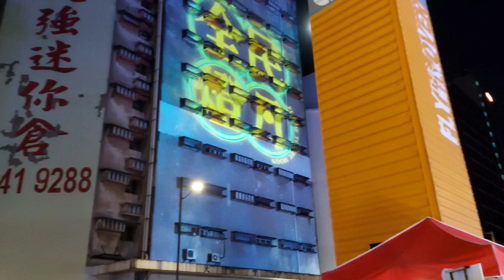《全民娛樂台》［娛樂星蹤］ 觀塘海濱 全民「燈」月 x Rubber Band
今日中秋節，觀塘海濱於《發現號》舉行「全民燈月」活動，邀請得RubberBand作表演嘉賓，現場有大批粉絲支持，RubberBand大唱三首大熱歌曲，《逆流之歌》、《阿波羅》及《發現號》，更同粉絲握手合照，引起粉絲興奮尖叫。

另外主辦商亦於觀塘海濱，位置設有一個直徑15米的巨型「月亮」，吸引了不少市民前往觀賞及慶祝中秋節，亦有多名小朋友於政府半億設立的「音樂噴泉」嬉水。

文 : 蘿拉
攝 : 湯湯

支持《全民記者》基本運作、器材、採訪：
恆生銀行：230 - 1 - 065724
轉數快：FPS iD: 8168221
Payme：PM
*分享、讚好《全民記者》FB專頁